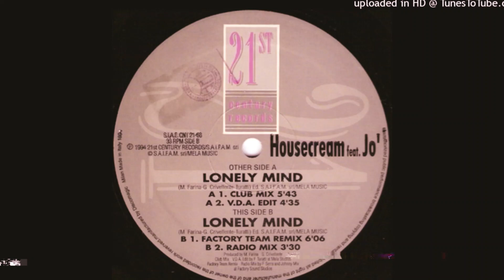Housecream Feat. Jo' - Lonely Mind (Club Mix)